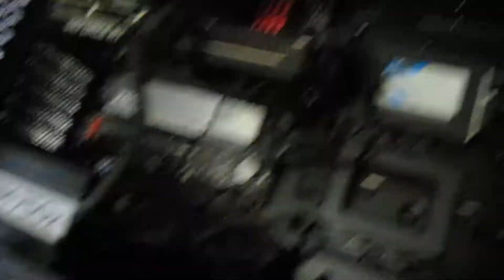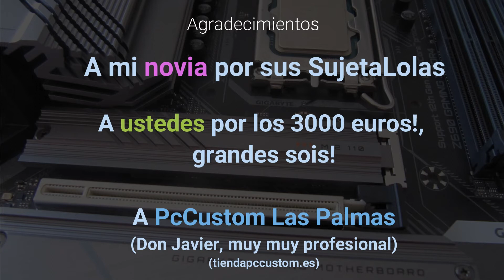Nuevo gaming pc, gracias a uds! @ Unboxing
Pc Sinu Pc 2.0 Simple Specs:

# i5 12400F
# ssd m2 nvme x 2 = 2 Tb